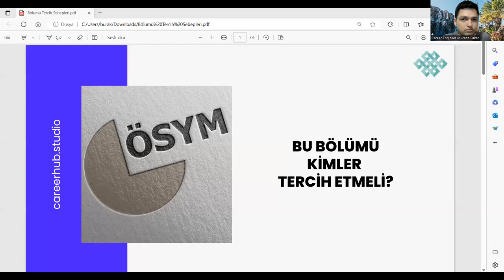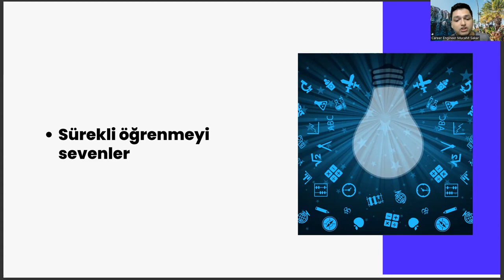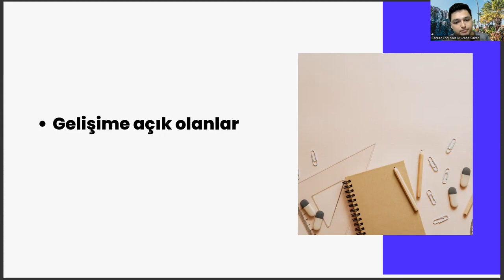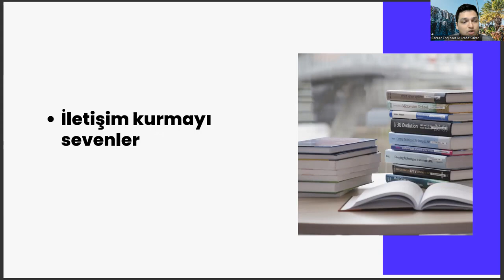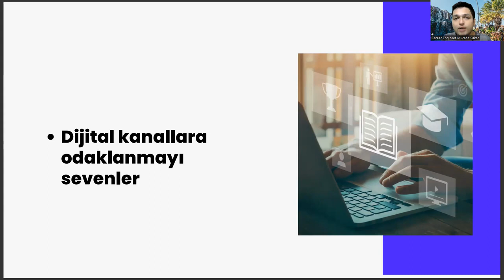Emlak Yönetimi Bölümünü Kimler Tercih Etmeli? | YKS 2023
ösym,
bilgisayar programcılığı,
sivil hava ulaştırma işletmeciliği,
emlak yönetim,
emlak ve emlak yönetimi,
emlak yönetimi nedir,
emlak yönetimi ne iş yapar,
ösym,
emlak yönetimi dersleri,
bilgisayar programcılığı,
emlak yönetim,
ösym,
bilgisayar programcılığı,
emlak yönetim,
emlak yönetimi nedir,
ösym,
emlak yönetimi dersleri,
bilgisayar programcılığı,
emlak yönetim,
sivil hava ulaştırma işletmeciliği,ösym,
bilgisayar programcılığı,
emlak yönetim,
emlak yönetimi nedir,
ösym,
emlak yönetimi dersleri,
bilgisayar programcılığı,
emlak yönetim,
bilgisayar programcılığı,
emlak yönetim,
emlak yönetimi nedir,
ösym,
emlak yönetimi dersleri,
bilgisayar programcılığı,
emlak yönetim,
bilgisayar programcılığı,
emlak yönetim,
emlak yönetimi nedir,
ösym,
emlak yönetimi dersleri,
bilgisayar programcılığı,
emlak yönetim,
bilgisayar programcılığı,
emlak yönetim,
emlak yönetimi nedir,
ösym,
emlak yönetimi dersleri,
bilgisayar programcılığı,
emlak yönetim,
bilgisayar programcılığı,
emlak yönetim,
emlak yönetimi nedir,
ösym,
emlak yönetimi dersleri,
bilgisayar programcılığı,
emlak yönetim,
bilgisayar programcılığı,
emlak yönetim,
emlak yönetimi nedir,
ösym,
emlak yönetimi dersleri,
bilgisayar programcılığı,
emlak yönetim,
bilgisayar programcılığı,
emlak yönetim,
emlak yönetimi nedir,
ösym,
emlak yönetimi dersleri,
bilgisayar programcılığı,
emlak yönetim,
bilgisayar programcılığı,
emlak yönetim,
emlak yönetimi nedir,
ösym,
emlak yönetimi dersleri,
bilgisayar programcılığı,
emlak yönetim,
bilgisayar programcılığı,
emlak yönetim,
emlak yönetimi nedir,
ösym,
emlak yönetimi dersleri,
bilgisayar programcılığı,
emlak yönetim,
bilgisayar programcılığı,
emlak yönetim,
emlak yönetimi nedir,
ösym,
emlak yönetimi dersleri,
bilgisayar programcılığı,
emlak yönetim,
bilgisayar programcılığı,
emlak yönetim,
emlak yönetimi nedir,
ösym,
emlak yönetimi dersleri,
bilgisayar programcılığı,
emlak yönetim,
bilgisayar programcılığı,
emlak yönetim,
emlak yönetimi nedir,
ösym,
emlak yönetimi dersleri,
bilgisayar programcılığı,
emlak yönetim,
bilgisayar programcılığı,
emlak yönetim,
emlak yönetimi nedir,
ösym,
emlak yönetimi dersleri,
bilgisayar programcılığı,
emlak yönetim,
bilgisayar programcılığı,
emlak yönetim,
emlak yönetimi nedir,
ösym,
emlak yönetimi dersleri,
bilgisayar programcılığı,
emlak yönetim,
bilgisayar programcılığı,
emlak yönetim,
emlak yönetimi nedir,
ösym,
emlak yönetimi dersleri,
bilgisayar programcılığı,
emlak yönetim,
bilgisayar programcılığı,
emlak yönetim,
emlak yönetimi nedir,
ösym,
emlak yönetimi dersleri,
bilgisayar programcılığı,
emlak yönetim,